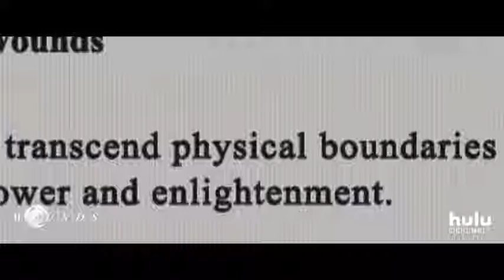《伤口》今日曝光首支预告。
艾米·汉莫跟“达妹”达科塔·约翰逊主演的惊悚之作《伤口》今日曝光首支预告。艾米·汉莫饰演新奥尔良的一名酒吧男招待，在捡到了某人遗落的手机后，他和妻子凯莉（达妹饰）的生活轨迹开始发生转变，各种灵异事件